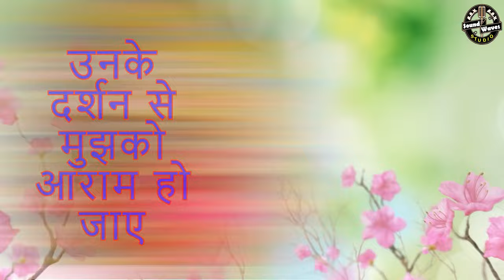Radha Rani yah kam ho jaaye | राधा रानी ये काम हो जाये | Bansal Music Studio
👉Starring​ :-  Radha Rani yah kam ho jaaye
👉Song​       :- राधा रानी ये काम हो जाये
👉Title​        :-  Radha Rani yah kam ho jaaye | राधा रानी ये काम हो जाये
👉Singer​    :- Avinash Thakur
👉Video      :-  Chanderpal Yadav
👉Keyboard :- Manoj Bansal
👉DOP​        :- Chanderpal Yadav
👉Edit​ By    :- RC Production
👉Producer​ :-  Manoj Bansal
👉contect person :- Manoj Bansal 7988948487
👉Mngment​ Director :-   Manoj Bansal
👉Label​ & copyrights:-  Bansal Music Studio
👉Branch​ Office   :-
👉Marketing​ Mgr :-

👉Facbook    :-Manoj bansal

👉You Tube     :-BANSAL MUSIC STUDIO
.For officially Used.
For Any Live, stage shows,
also Upload any Audio, Video Song